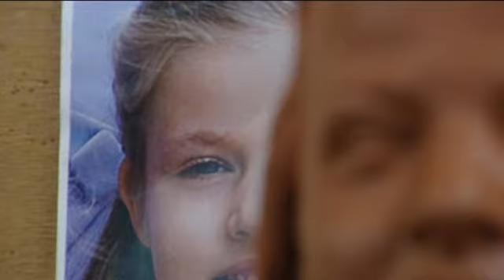El Museo de Cera ya fabrica la escultura de Leonor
El miércoles 18 de junio se presentará el busto de la nueva Princesa de Asturias, Leonor. La figura completa estará lista en tres meses.